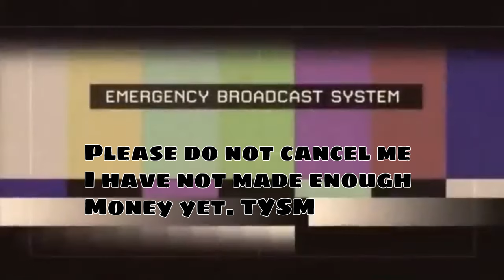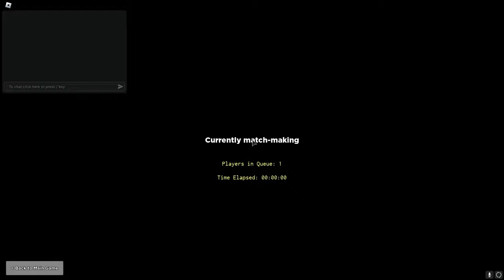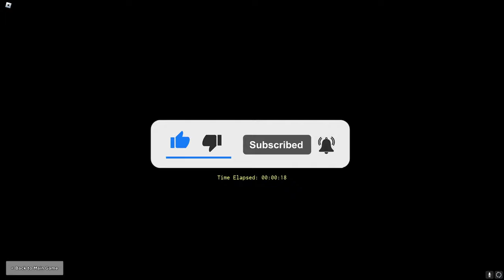THIS IS THE MOST FUN I'VE HAD ON ROBLOX | ETERNAL BATTLEGROUNDS